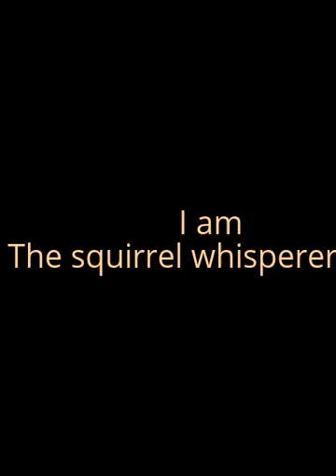Killer squirrel attacks defenceless man.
met some new buddy's at a friends house,very tame little chaps..bless  x